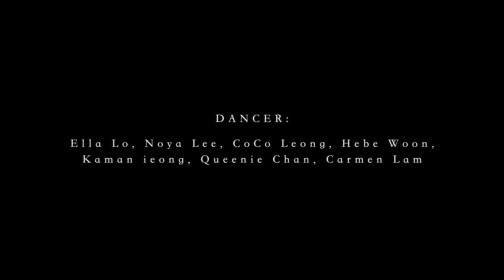Jazz Funk - Choreography Oscar｜TDSM Dance Studio 2021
TDSM Dance Studio 2021

🤴🏻Tutor：Oscar
🔅Style：Jazz Funk

🧚🏻‍♀️Dancer：Ella Lo, Noya Lee, CoCo Leong, Hebe Woon, Kaman ieong, Queenie Chan, Carmen Lam